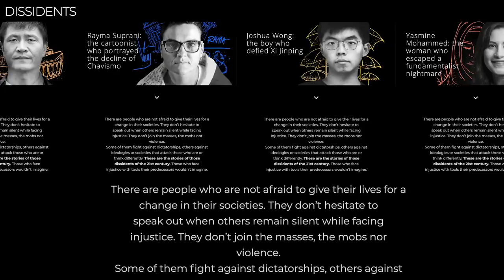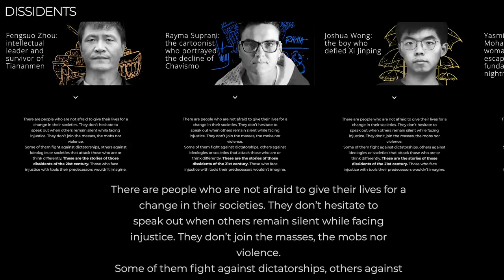China Must Have a Chernobyl Moment | Yang Jianli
31 years ago, the Chinese Communist Party massacred 10,000 protesters in the Tiananmen Square Massacre on June 4th. Today, China covered up the coronavirus, clamps down on the freedoms in Hong Kong, and engages in propaganda around the world. What will it take for China to change? I interviewed Tiananmen survivor Yang Jianli. He now lives in exile as a human rights activist. He created the Foundation for China in the 21st Century to talk about what China can become after the Chinese Communist Party falls. And if the coronavirus is China's Chernobyl moment.